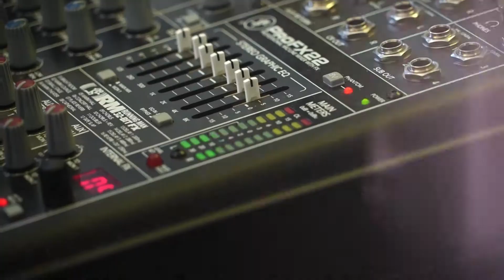The Head & The Heart "Missed Connection" KSPN Kitchen Concerts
The band performed their brand new single live acoustic for the first time!